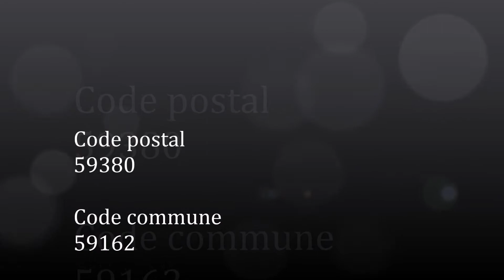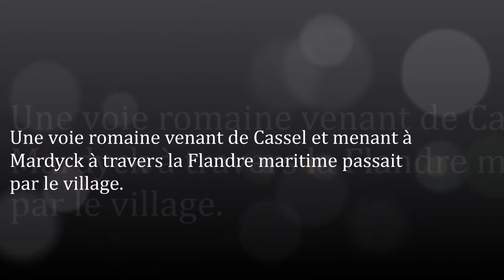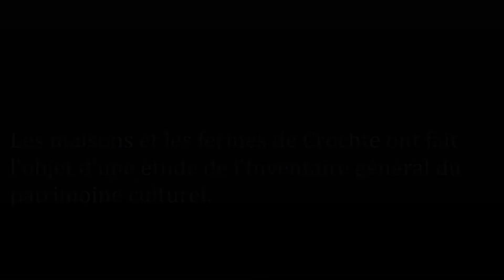Les-Hauts-de-France / Nord (Crochte)